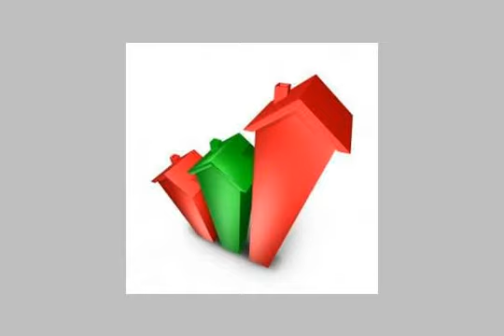house or villa for sale in new cairo fifth district cairo - mlseg.com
Real estate egypt, cairo, new cairo city/katameya, katameya heights villas for sale, divided into 5 bedroomsno,5 bathrooms flooring :marble hard wood granite porcealine  ad number: 3898 - Egypt / Cairo New Cairo City/katameya Katameya Heights - Katameya Heights Compound  - Egypt Real Estate |    Greater Cairo |    New Cairo Fifth District |     Villas For Sale